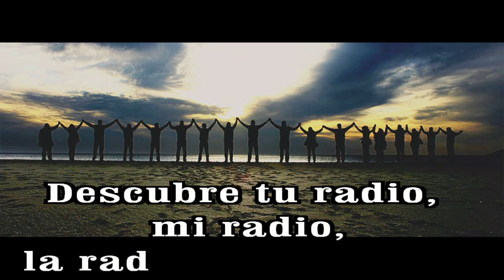GOTITAS DEL ESPIRITU SANTO AÑO 3 NUMERO 102 24 NOVIEMBRE HD